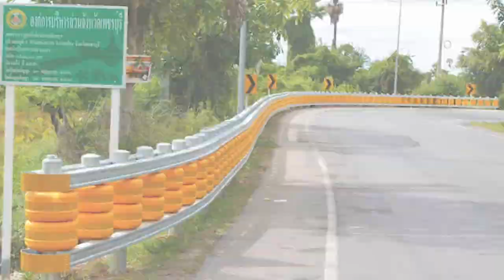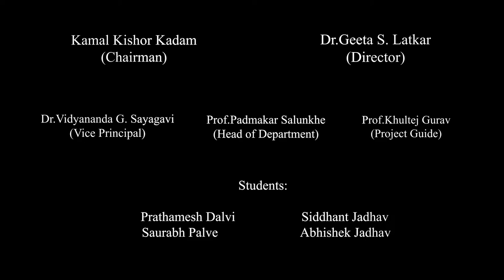Road Safety Technology || Rolling Barrier Technology || Ambenali Ghat